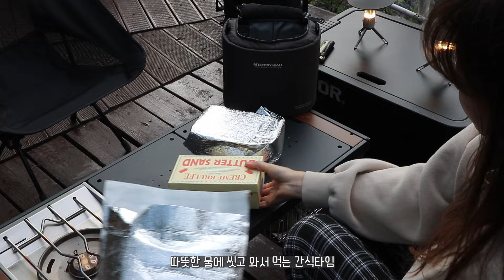4월 계곡 입수💦 드디어 예약 성공한 계곡캠핑장! 유명한 이유??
안녕하세요 꿀민 입니다😊
여름이 다가온 요즘 날씨
너무 더워서 못참고 입수했습니다!
유명한 계곡캠핑장 드디어 와봤어요